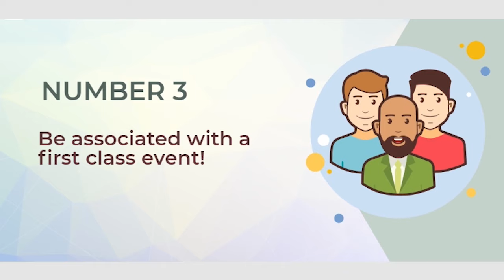sangrias and snapshots